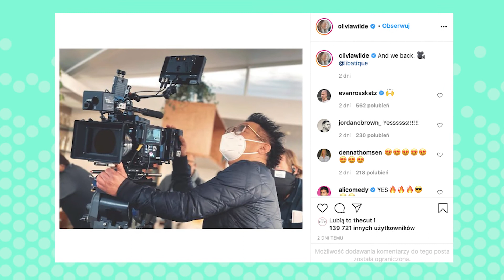Harry Styles rozbił związek Olivii Wilde?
Harry Styles - były członek, powstałego w X Factor, One Direction i Olivia Wilde, znana z roli Trzynastki w serialu dr House, są parą!😲Pierwsze plotki o ich romansie wypłynęły na początku tego roku. Od czasu, gdy paparazzi przyłapali ich trzymających się za ręce nie cichną kontrowersje z nimi związane. Różnica wieku, kłamstwa, czy związek zbudowany na zdradzie? Harry Styles rozbił związek Olivii Wilde? Posłuchajcie co wiemy ich romansie. 🙈